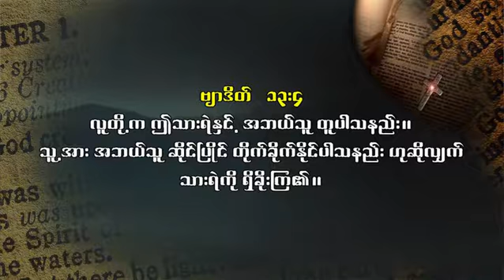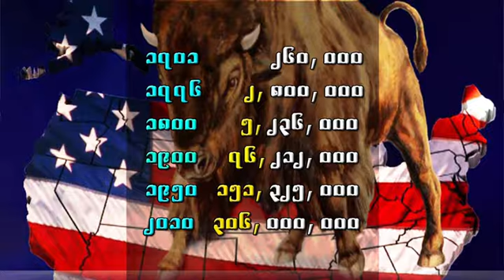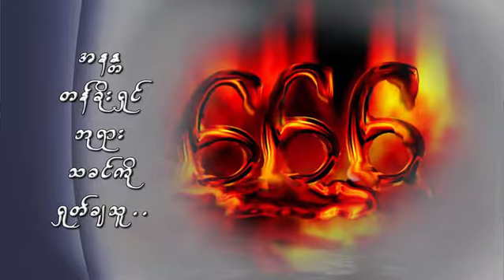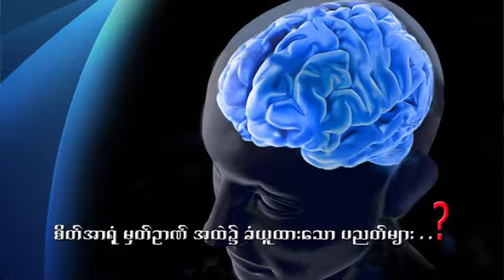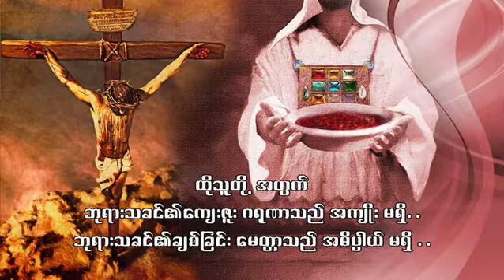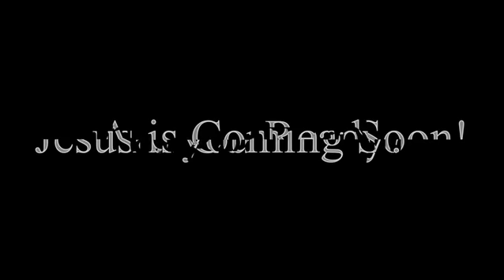The Three Angels' Messages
Yangon Central Church